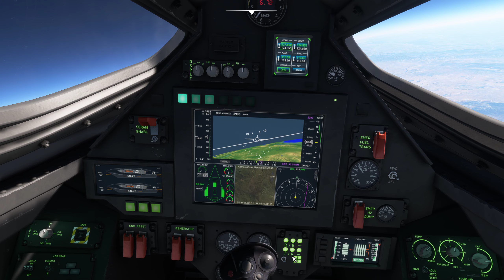Darkstar - San Francisco to Edwards Air Force Base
Launching from 100K' at Mach 3 over SFO, lighting scramjets, and accelerating southeast to Mach 9.  Zipping over the San Joaquin Valley and shutting down over Bakersfield for our landing at Edwards AFB.

WingNutt